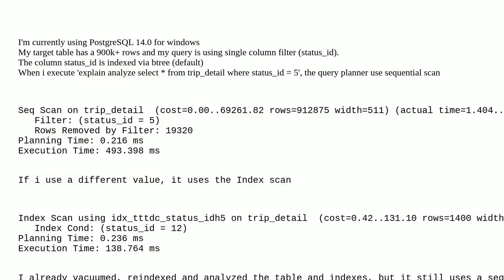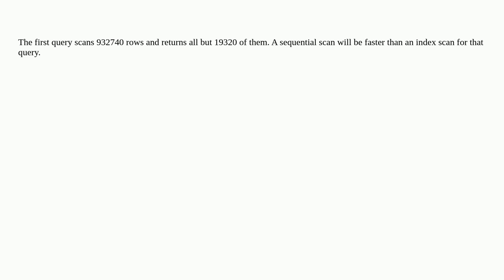Postgresql perform sequential scan instead of index scan for indexed column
A special thanks goes out to the community

  index-tuning postgresql query-performance optimization index